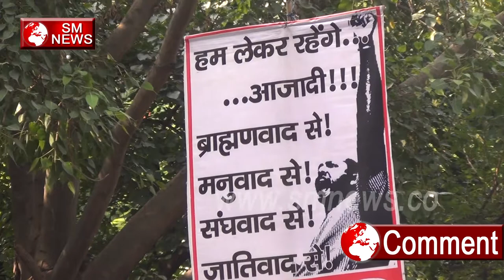Jantar Mantar पर Gauri Lankesh की Hatyaaro को पकडवाने के लिए दिया Dharna,SM News